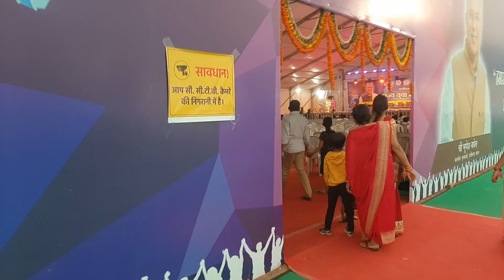Youth Festival 2023 Chhattisgarh | युवा महोत्सव में संस्कृति की झलक | (साइंस कॉलेज मैदान, रायपुर)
If you want to watch new creative status videos, comedy, songs and more, then subscribe share like and comment on our channel and yes don't forget to press the bell icon Thank u!

नए नए  क्रिएटिव स्टेटस वीडियो, कॉमेडी, सॉन्ग और बहुत कुछ देखना चाहते है तो हमारी चैनल को सब्सक्राइब शेयर लाइक और कमेन्ट करें और हाँ बेल आइकन को दबाना न भूले Thank u !